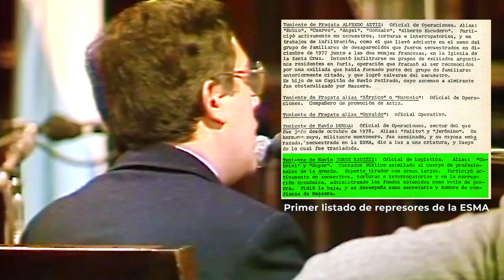🗣️ JORGE CARLOS RADICE⚖️ en el Juicio a las Juntas Militares - Año 1985.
ℹ️ Teniente de Fragata ® de la Armada Argentina. Cumplió funciones en el Grupo de Tareas 3.3 con asiento en la Escuela de Mecánica de la Armada (ESMA). Se retiró en 1979.

En la pieza audiovisual que presentamos, Radice no declara como testigo y por ende no presta juramento porque sus dichos podrían ser autoincriminantes.

En su declaración, reitera hasta la provocación la frase “no recuerdo”.  Admite haber pertenecido al grupo de tareas con asiento en la ESMA y que su misión era “accionar las armas”, aunque alega no recordar si las accionó contra seres humanos. Se destaca el cinismo en la declaración.

Seguinos en nuestras redes ⬇️
Instagram y Meta: @PersonasDesaparecidasBA